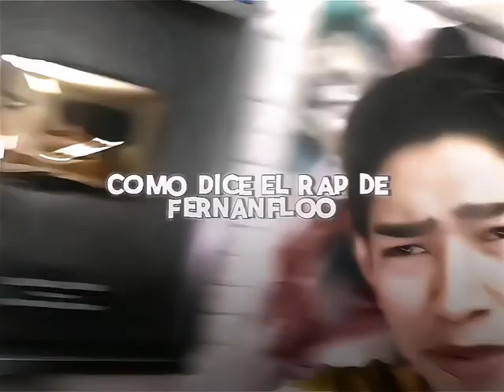FERNANFLO TODO UN MASTER💪💪🤑🤑